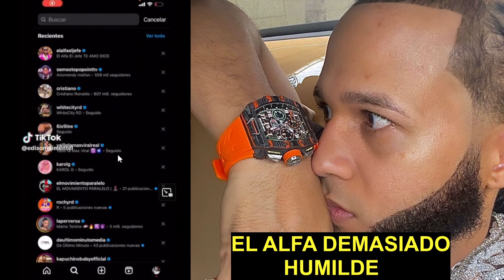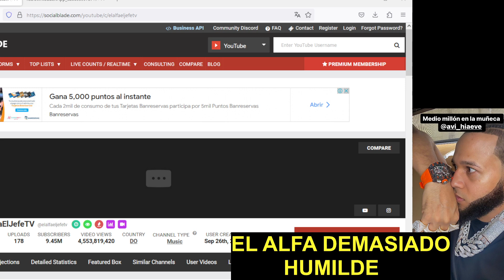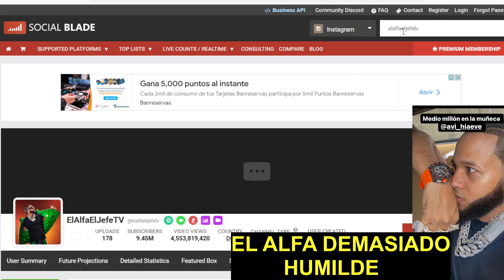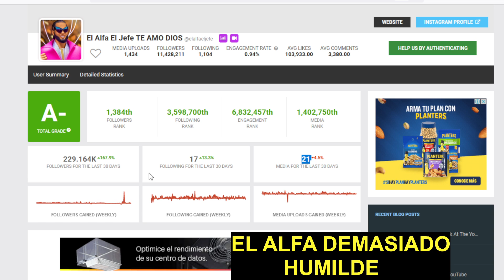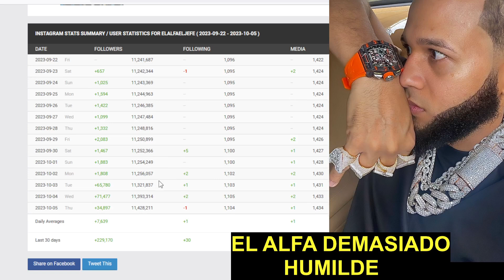EL ALFA CASI LL0RA EN PREMIOS BILLBOARDS CUANDO BAD BUNNY GANA POR ENCIMA DEL REY DEL DEMBOW